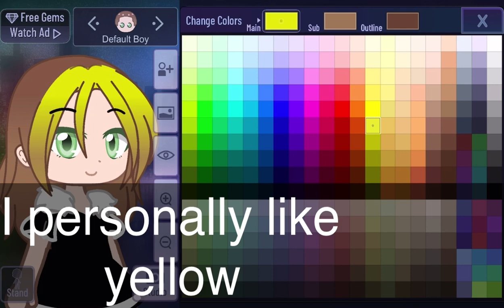How to change the font hair of your character on Gacha club || Gacha club tutorial ~ No thumbnail